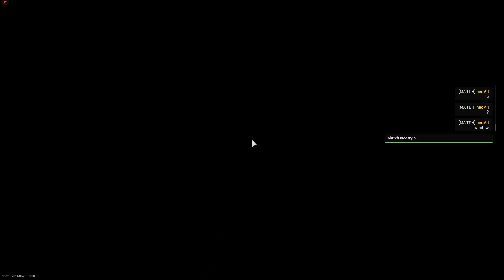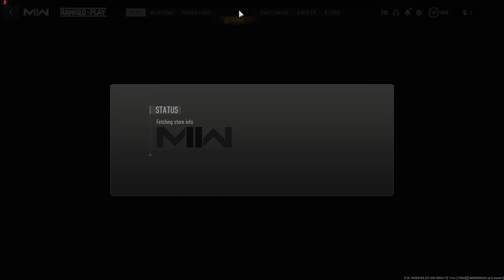Sometimes if doesn't matter who wins The Game Wins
There are some really amazing players in the cod ranked play and lot of them are too good!!.
Sometimes you feel good even if you're not the one who wins the game.
Respect and love Fam!!

Video editing by my very talented buddy. Check out his You tube profile to view some amazing edits:
song: text me back - Tokyo pill

Nothing special about my play style. I just play to enjoy!
I Am a graphic designer and I love to relax after a long hectic workday. I am 41 but playing games makes me feel like a kid :D
Peace and Respect :)

ROG Strix SCAR 15 G533
With ROG Boost up to 1645MHz at 115W (130W with Dynamic Boost)
8GB GDDR6

Mouse - G304 - Best wireless gaming mouse in this price range.

Keyboard - Logitech G413 TKL SE Mechanical Gaming Keyboard